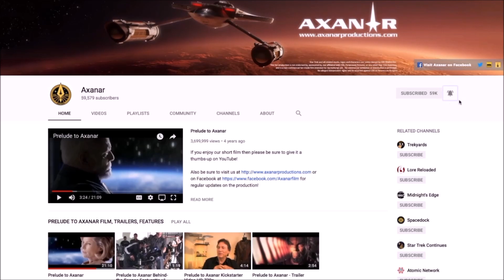Prelude to Axanar Soundtrack - Track #4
Get the latest on Axanar by signing up for the Axanar Newsletter!

AXANAR

Follow the Axanar Podcast wherever you get podcasts!